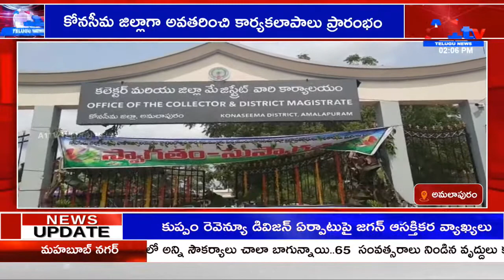కోనసీమ జిల్లాగా అవతరించి కార్యకలాపాలు ప్రారంభం || AMALAPURAM